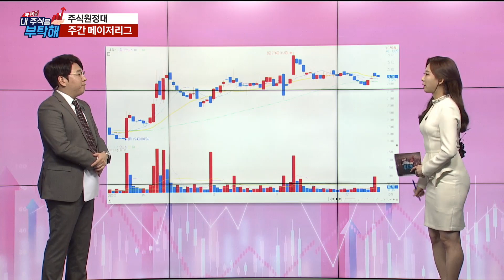연기금 연일 매수? '테스나', 바닥에서 올라온다? '앱클론', 개인 잘 사고 있는것인지? '휴켐스' 등 메이저 수급 전격 공개 / 주간 메이저리그 / 매일경제TV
한균수, 박지영이 소개하는 금주의 빅이슈 종목

연기금 연일 매수? '테스나', 바닥에서 올라온다? '앱클론', 개인 잘 사고 있는것인지? '휴켐스' 등 메이저 수급 전격 공개!